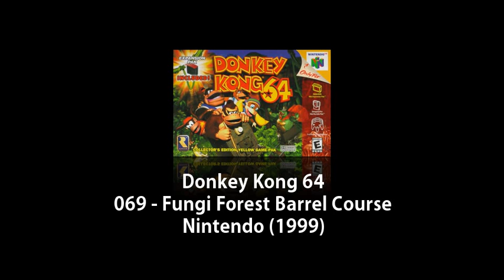N64 - Donkey Kong 64 - 069 - Fungi Forest Barrel Course